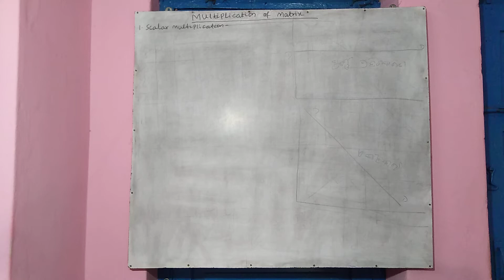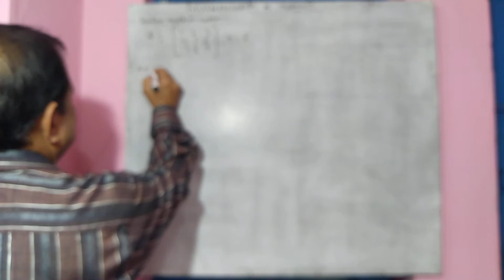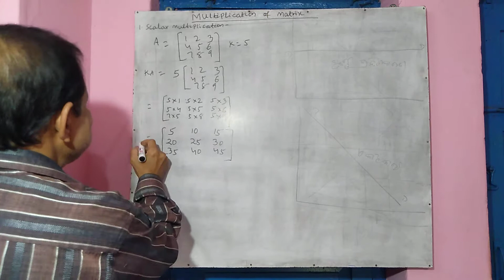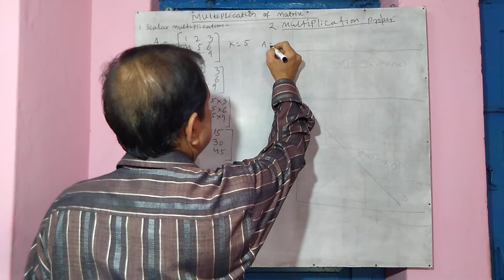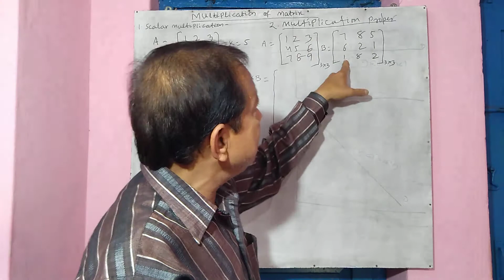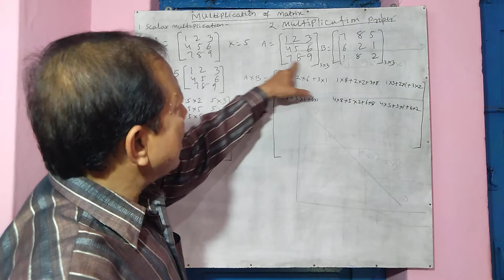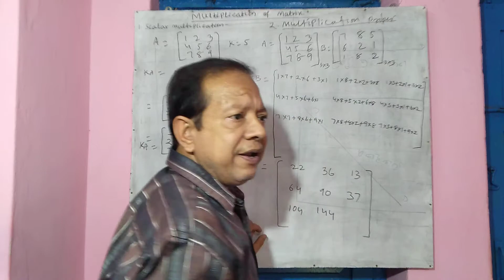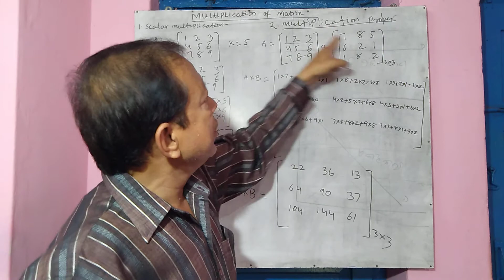multiplication of matrix for +3 1st semester Economics hons core 2.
mathematical methods for economics comes under core 2 of economics honours students of all University of Odisha.In unit 4 we have matrix and determinants . Today's video is about two methods of matrix multiplication.I hope students will be benefited from this video.Please comments me about your doubt if any.